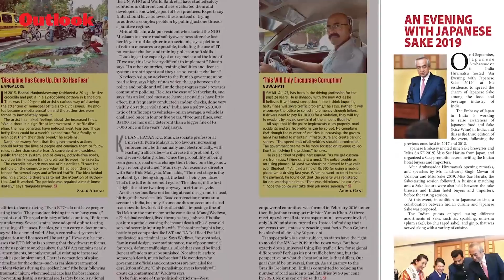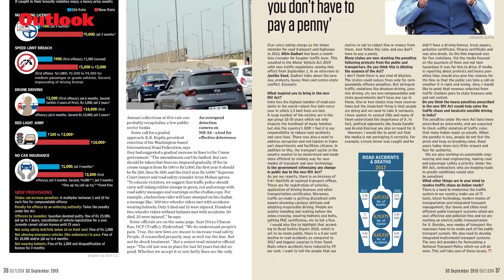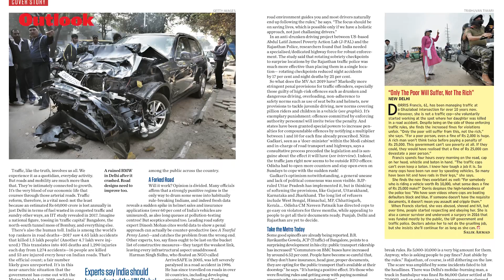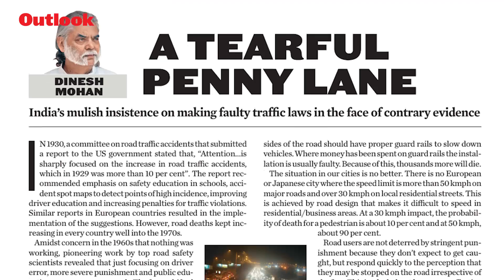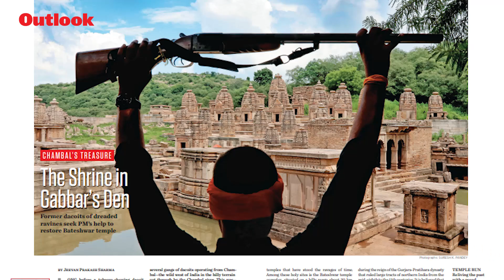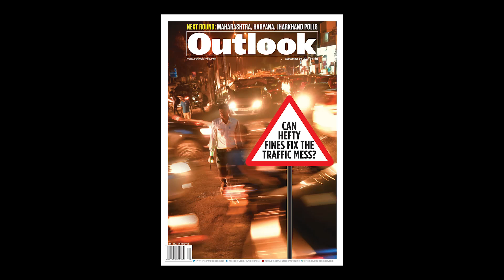Outlook This Week: Traffic Reform A Vital Need, Hefty Fines Alone Won't Do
The new, stiff fines for traffic violations might scare truant drivers into good behaviour. But, can hefty fines alone fix the traffic mess? Read our cover story in Outlook this week on what more is required to avert road accidents and deaths and why traffic reform is a vital need. Also read stories on how former bandits of Chambal are seeking PM Narendra Modi’s intervention to restore hundreds of ancient temples in the ravines, and eminent photographer Raghu Rai on the most iconic/viral images of our time and what they say about how photojournalism has changed.